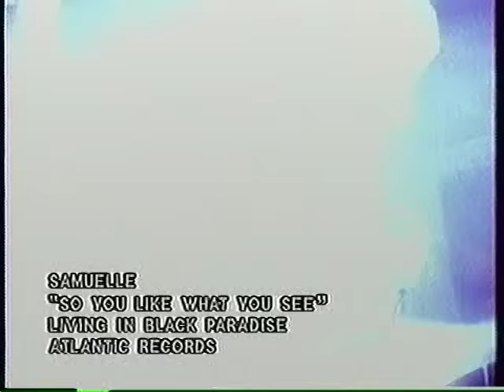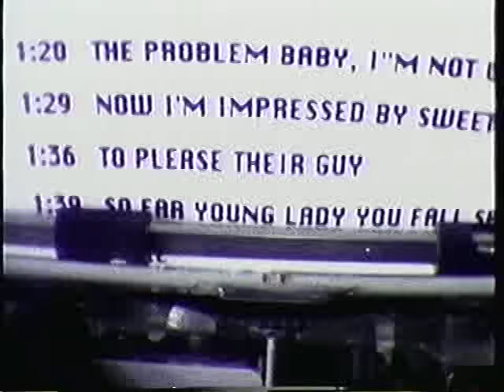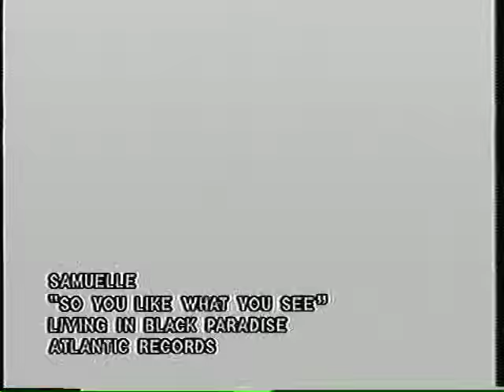Samuelle - So You Like What You See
smoov